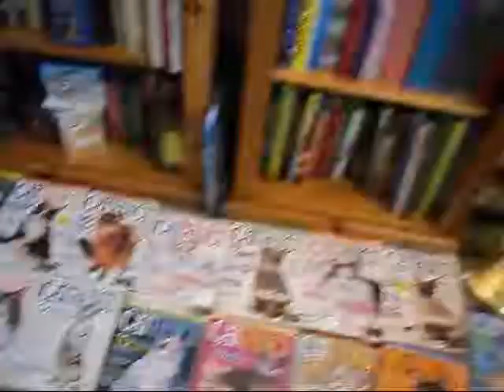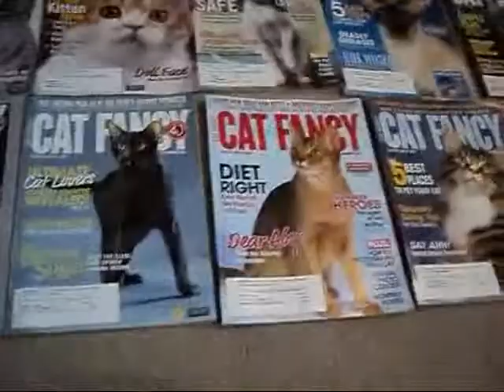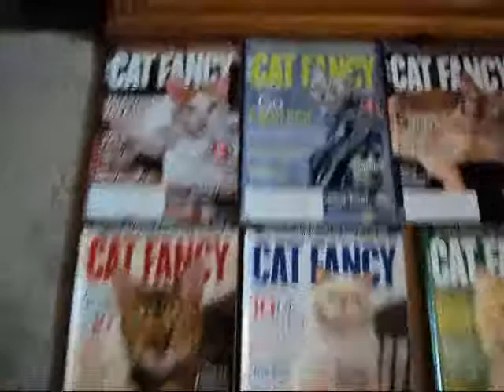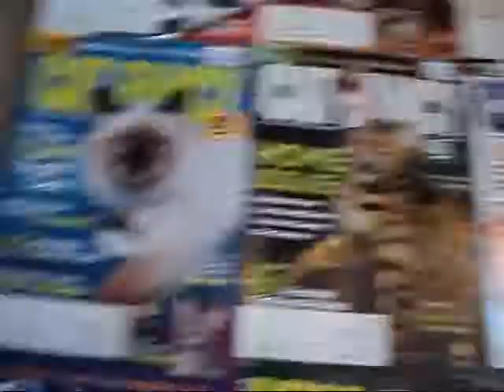My Cat Fancy Magazine Collection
My Cat Fancy Magazine Collection From November 2000 - November 2010.  :-)